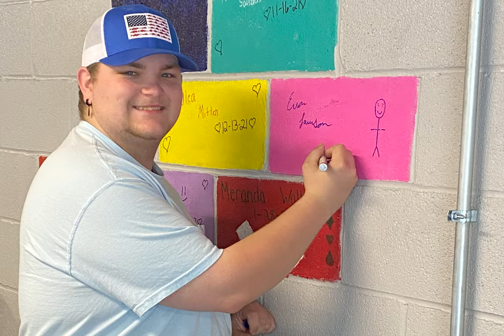Buckeye Community School Overview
At Buckeye Community School (BCS), we create positive educational experiences that empower every student to overcome personal challenges and pursue their unique goals. We meet the needs of the whole student in our productive, safe, and nurturing learning environment. Our high expectations for achievement and student success are matched by our commitment to quality instructional leadership and positive home-to-school and school-to-community relationships. Get to know BCS, today. We’re enrolling!